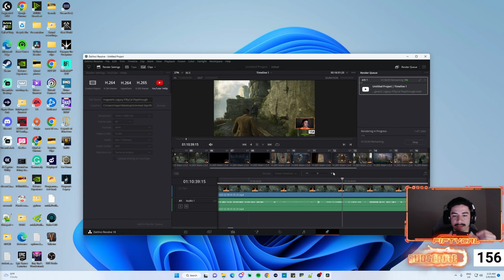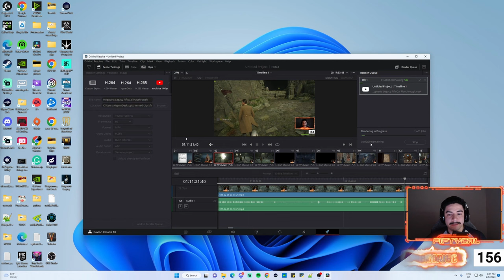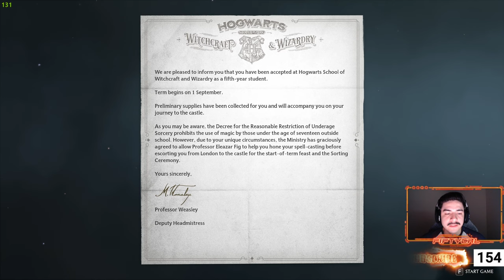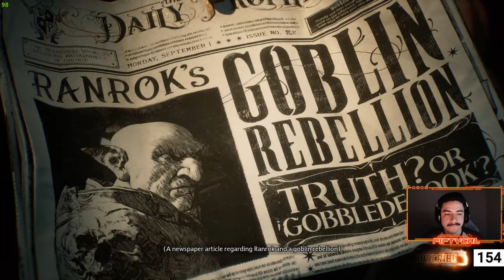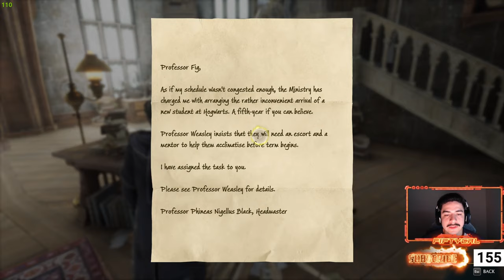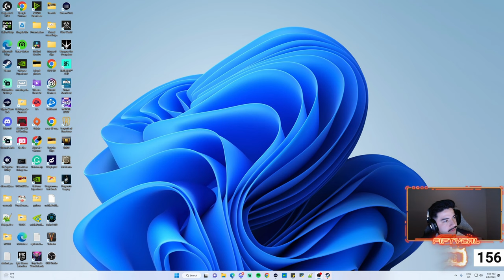Hogwarts Legacy FIftyCal playthrough part 1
I notice a ton of the stuttering and am trying to get it fixed. For those interested in my playthrough this is for you.